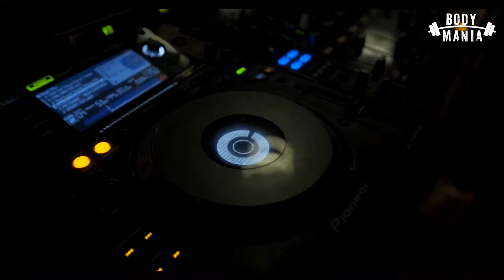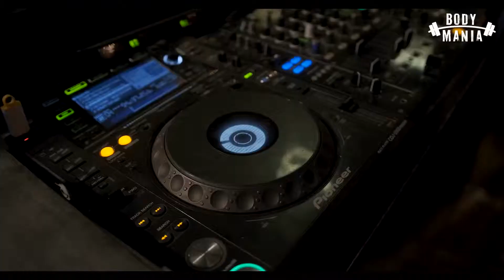Body mania в Первом Клубе на Fight Show 31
Благодарим за поддержку в организации съёмки компанию GEON
Полное видео смотрите по ссылке 👇🏿